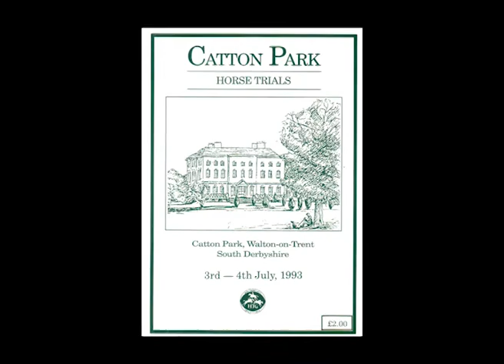Sarah Newton@Catton Park 1993